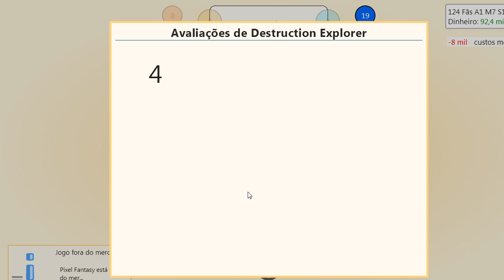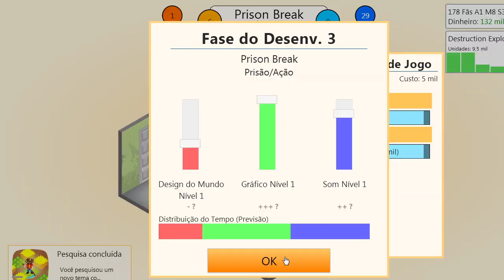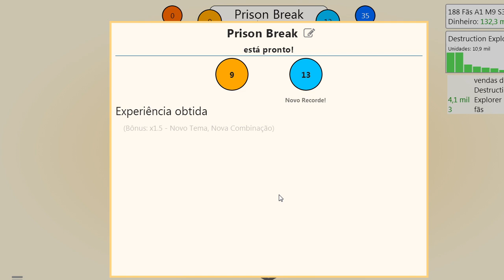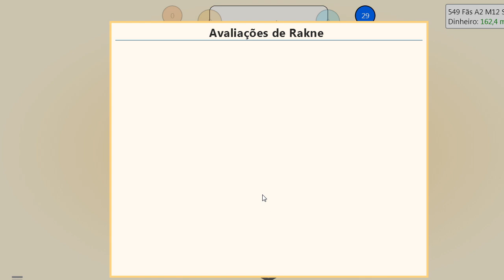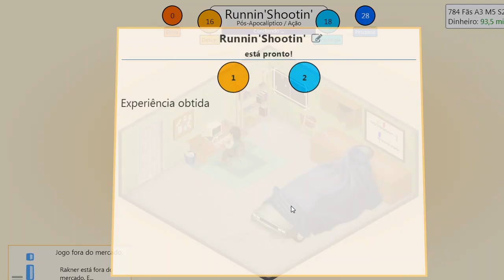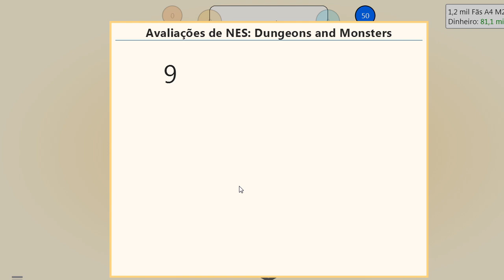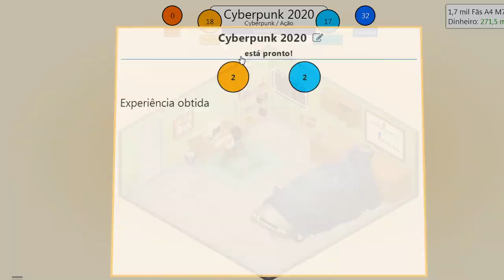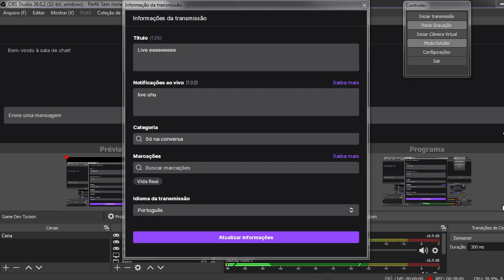Gameplay de GameDev Tycoon PT-BR com alguns comentários